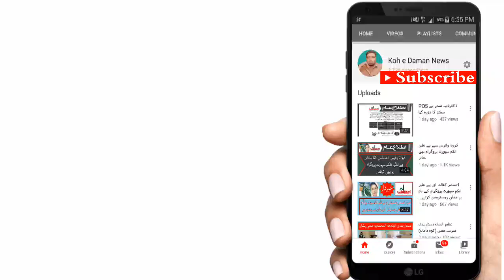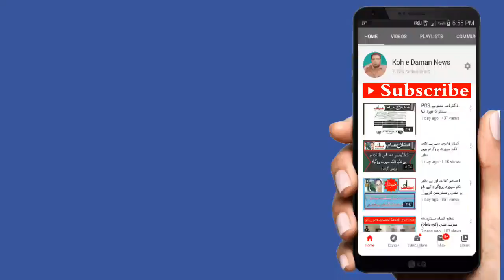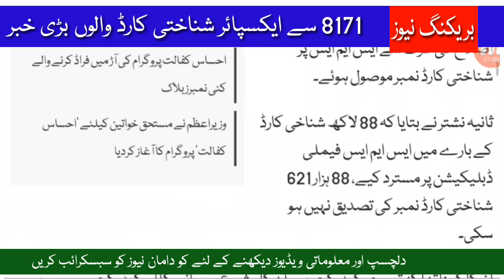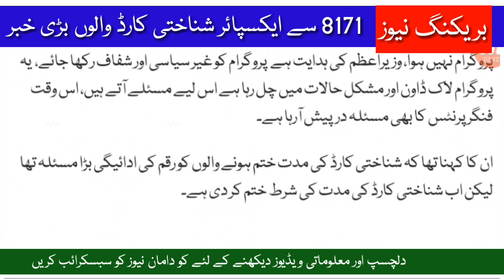8171 سے ایکسپائر شناختی کارڈ والوں کے لیے خوشخبری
انہوں نے کہا کہ اب تک 69 ارب روپے 57 لاکھ خاندانوں میں تقسیم کیے جا چکے ہیں، کیش امداد کے لیے 14 کروڑ 64 لاکھ 2 ہزار 638 ایس ایم ایس موصول ہوئے جب کہ 48ملین ایسے شناختی کارڈ نمبر تھے جو ایک بار سے زائد ایس ایم ایس سے آئے،  اضلاع کی طرف سے ایس ایم ایس پر شناختی کارڈ نمبر موصول ہوئے۔

ثانیہ نشتر نے بتایا کہ 88 لاکھ شناخی کارڈ کے بارے میں ایس ایم ایس فیملی ڈبلیکیشن پر مسترد کیے، 88 ہزار 621 شناختی کارڈ نمبر کی تصدیق نہیں ہو سکی۔

ان کا کہنا تھا کہ تیسری کیٹیگری پر جلد کام شروع ہو جائے گا اور کیٹیگری میں صوبوں کی آبادی کے لحاظ سے کوٹہ مقرر ہے۔

معاون خصوصی نے مزید کہا کہ پاکستان کی تاریخ میں اس سے بڑا سماجی تحفظ کا پروگرام نہیں ہوا، وزیراعظم کی ہدایت ہے  پروگرام کو غیر سیاسی اور شفاف رکھا جائے،  یہ پروگرام لاک ڈاون اور مشکل حالات میں چل رہا ہے اس لیے مسئلے آتے ہیں، اس وقت فنگر پرنٹس کا بھی مسئلہ درپیش آرہا ہے۔

ان کا کہنا تھا کہ شناختی کارڈ کی مدت ختم ہونے والوں کو رقم کی ادائیگی بڑا مسئلہ تھا لیکن اب شناختی کارڈ کی مدت کی شرط ختم کر دی ہے۔